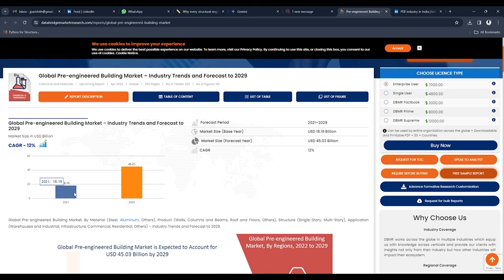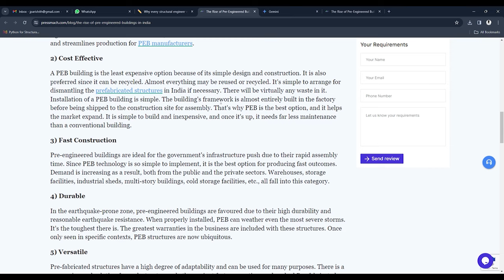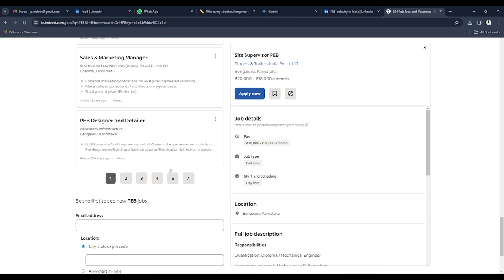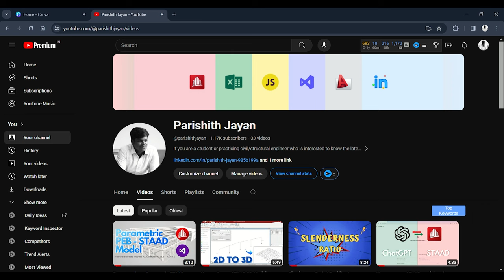Why every Civil Engineer must learn PEB design?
This video is going to be the brief discussion on the PEB industry, its growth, career opportunities and its significance.